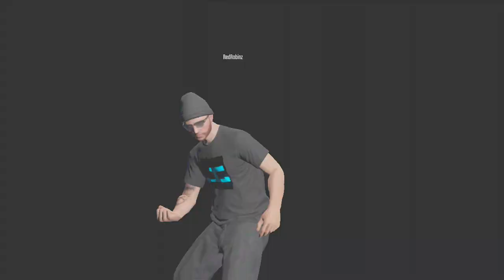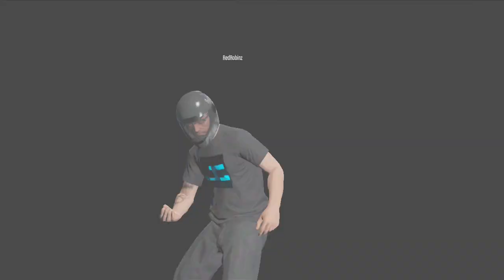GTA 5 DLC, Heists, New Apartments, Spring Update & More SquadCast Ep 7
GTA 5 DLC Heists and GTA 5 DLC Spring Update information speaking about Release Date of Heists, High Life Update & More! This is a weekly series! Hope you enjoy it!